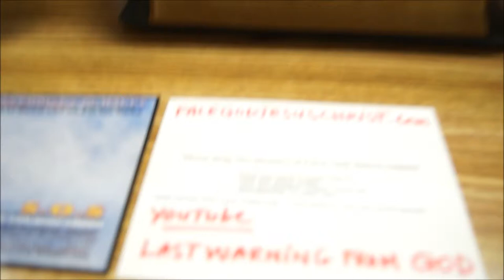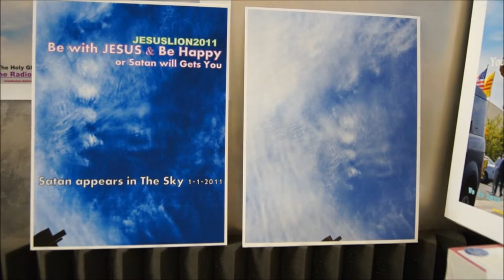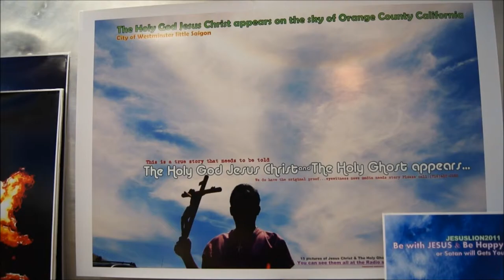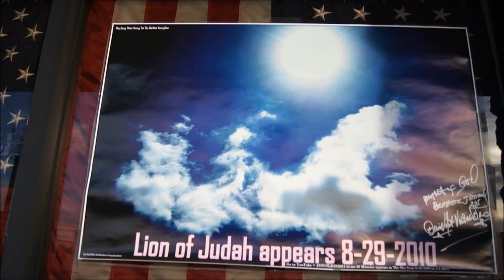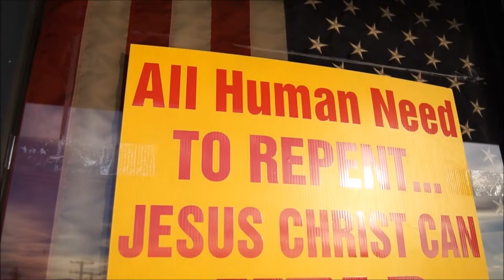MOTHER MARIA LEADERS OF GOOD LADY....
LAST WARNING from GOD,FACE of JESUS Christ with a lot of Blood Appeared in the sky.Proof 100% @ MUC SU KIM CUC,MUC SU THANH TUNG,MUC SU HA CAM TU,MUC SU KIM LE,MUC SU HUNG TRAN,...